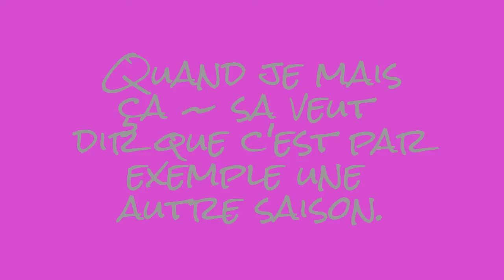comme ça # ou comme ça ~